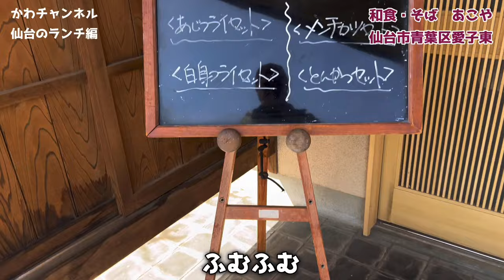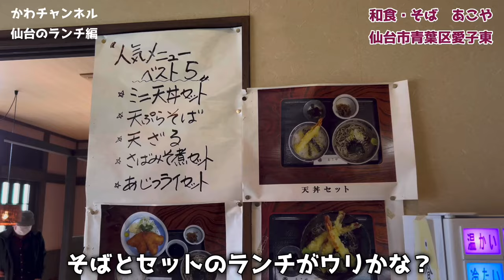【仙台のランチ】愛子の『あこや』さんで税込1,050円のヒレカツと蕎麦のセットに、50円プラスで田舎蕎麦。美味しくて手頃な値段の魅力的なお店でした。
【和食・そば　あこや】
仙台市青葉区愛子東5-9-10
定休日：水曜日
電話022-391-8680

【かわチャンネル】
仙台の酒屋が地元飲食店のランチを食べある記と呑みある記。たまに防波堤の釣り日記。宮城県仙台市の日本酒とワイン専門の酒屋、『酒のかわしま』の川嶋と申します。

東仙台幼稚園⇒東仙台小学校⇒東仙台中学校卒業。2011年7月に東仙台で日本酒とワイン専門の酒販店『酒のかわしま』を独立開業し、2017年4月に2号店の立町店を開店しました。
(社)日本ソムリエ協会認定ソムリエ

★酒のかわしまの日本酒ネットショップ

★酒のかわしまのワイン・ネットショップ